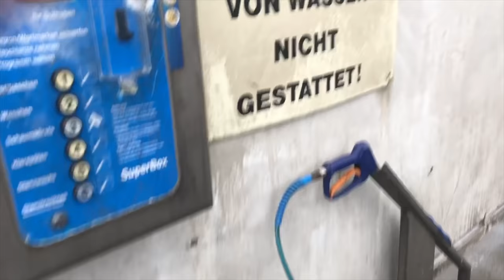Fisch finden, fangen & Kescher reinigen!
Moin Leute,
in diesem Video sind gleich zwei Tipps integriert:
1. Wie krieg ich meinen Kescher sauber? Ich hab vor Kurzem einem schönen Aal landen können, nur leider hat er sehr viel Schleim in meinem Kescher dagelassen. In diesem Video erfahrt ihr eine sichere Methode, wie ihr euern Keschern von dem Geruch und dem Schleim befreien könnt.
2. Fast noch wichtiger :D. Wie findet ihr den Fisch an einem z.B. fremden Gewässer. Nicht immer sind die Fische leicht zu finden und es bedarf sehr viel (Lauf)arbeit um diese zu finden. In diesem Video erfahrt ihr, wie ihr erfolgreich den Fisch finden und dann fangen könnt.
Viel Spaß!

Was haltet Ihr von diesem Format? Wollt Ihr mehr davon sehen? Helfen Euch diese Videos?